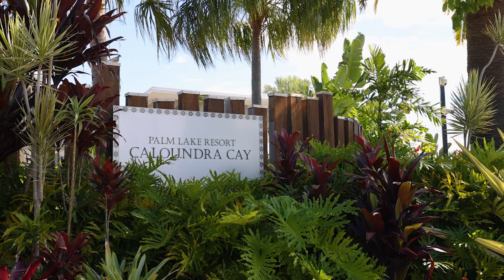220 / 96 Village Way, Little Mountain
Henzells Agency is very pleased to bring to market a premium lifestyle opportunity in one of the Sunshine Coast’s most luxurious over 50’s villages. Packed with high-end features including a full-sized lift and a glamorous master suite featuring a Hollywood style walk-in robe and opulent ensuite. Five-star features include Hemingway’s Country Club, heated indoor swimming pool, outdoor pool with swim-up bar, luxury movie theatre, billiards room.
~ Luxury 3 bedroom 3 bathroom light filled residence
~ Grand master suite with Hollywood style WIR and glamorous ensuite
~ Light filled living areas overlooking lush tropical alfresco area
~ Resort style facilities inc 2 x pools, country club, undercover bowls, library
~ Zero stamp duty or entry/exit fees payable
~ Secure gated community living

Contact Michael Fay for more information on 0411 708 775.